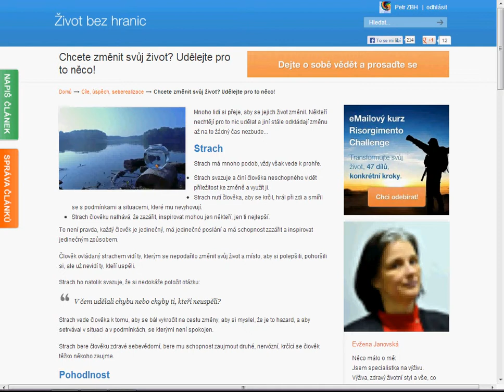Chcete změnit svůj život? Udělejte pro to něco!